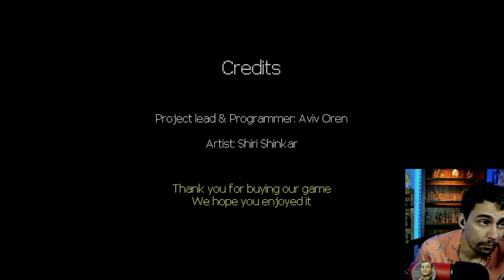I Am The EGG KING!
I am the Egg King! First time playing through this game High ASF.